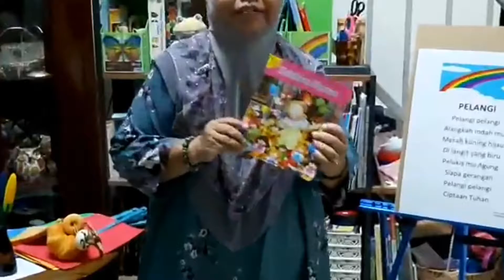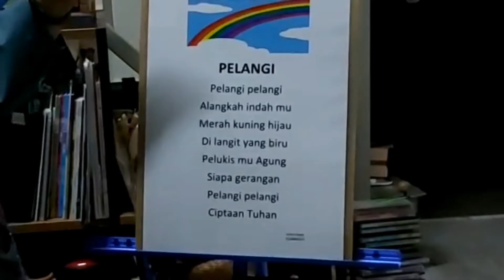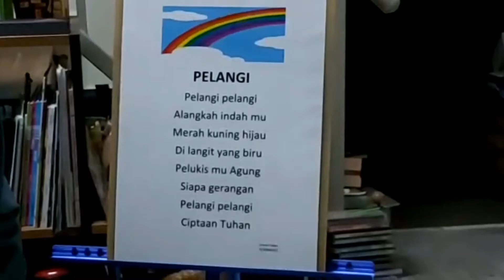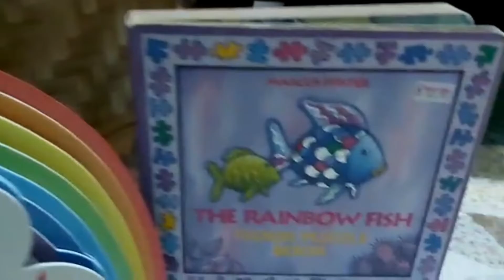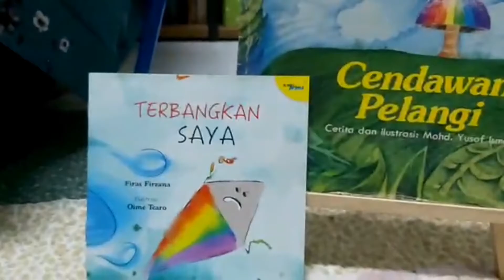JOM BACA BERSAMA 2020 WITH STORYTELLER (UMMI SHAM)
Jom Bercerita Bersama Ummi
Samsul Khamariah Hamzah @Ummi Sham

Ummi akan bercerita dan menyanyi bersama… “Warna warni kelopak magika.. Penuhilah apa yang dipinta.. “Kata-kata magika itu membuatkan kelopak bunga berwarna pelangi membantu Laila mencapai hasrat hatinya.  Apa yang Laila hasratkan itu..? Sama-samalah kita mendengarnya nanti..!!